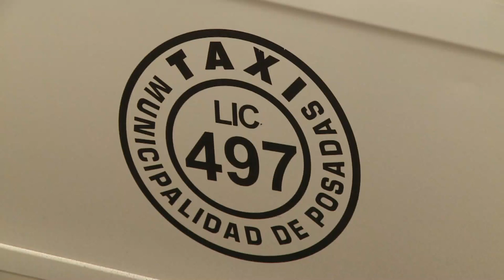Reducción en el servicio de taxi